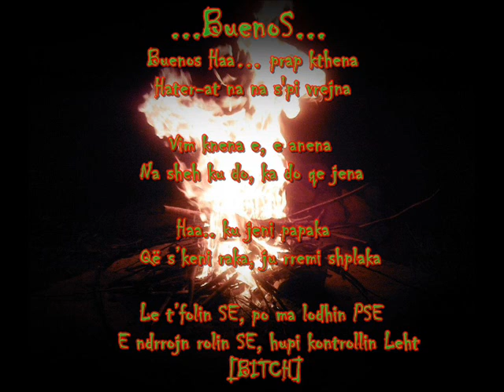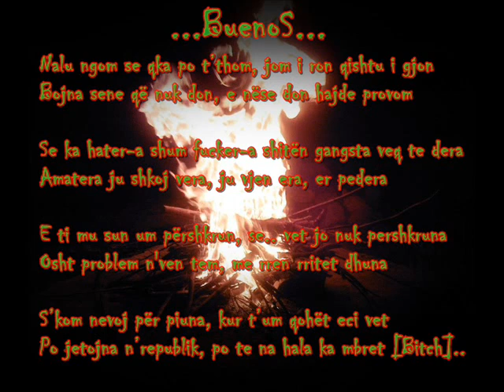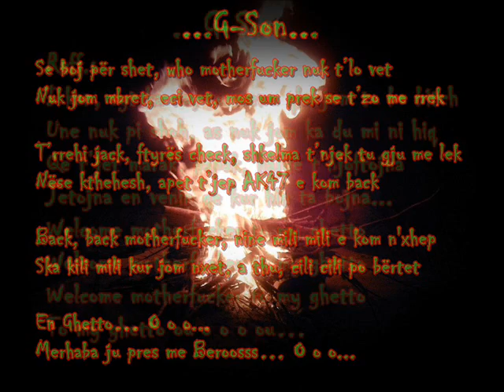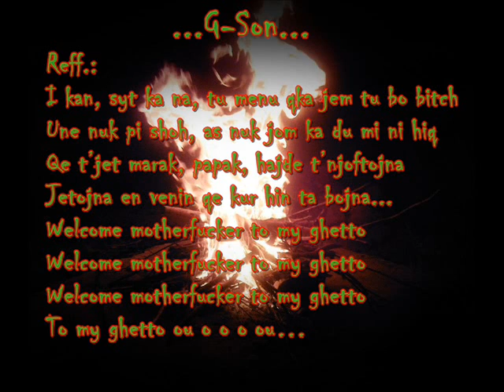G-Son ft. Buenos - To my ghetto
Reff.:G-Son:
I kan, syt ka na, tu menu qka jem tu bo bitch
Une nuk pi shoh, as nuk jom ka du mi ni hiq
Qe t'jet marak, papak, hajde t'njoftojna
Jetojna en venin qe kur hin ta bojna
Welcome motherfucker to my ghetto
To my ghetto ou o o o ou...

Rap.1:BuenoS:
Buenos Haa... prap kthena, haterat na na spi vrejna
Vim knena e e e anena.. na sheh ku do, ka do qe jena
Haa.. ku jeni papaka, qe s'keni raka, ju rremi shplaka
Le t'folin se, po ma lodhin pse, e ndrrojn rolin se hupi kontrollin let
Bitch.. nalu ngom se qka po t'thom
Jom i ron, qishtu i gjon
Bojna sene qe nuk don
E nese don hajde provom
Se ka hatera, shum fucker'a, shiten gangsta veq te dera
Amatera ju shkoj vera, ju vjen era, er pedera
E ti.. sun um pershkrun, se.. vet jo nuk pershkruna
Osht problem n'ven tem, me rren rritet dhuna
S'kom nevoj për piuna, kur t'um qohet eci vet
Po jetojna n'republik, po te na hala ka mbret bitch...

Rap.2:G-Son:
Merhaba.. po t'dhem, men, kur e nin qet sen
Kur e din, qe flowi jem, so rren, me flejt nuk t'len
Men men mos shit men, mos hyp ma nalt se apet bjen
Bjen n'ven, un nuk di sen, qa paramenon se kom problem
Se.. sun um zen mu, as vet ven sun zen
Ajrokrem t'dokët rren, sdin sen vetën e rren bitch..
S'jom ka menoj për ty, nuk e di pse po menon për mu
Nëse ti je, ka menon me m'nal, at sen munësh me harru
Leht.. se boj për shet, [hu] motherfucker nuk t'lo vet
Nuk jom mbret, eci vet, mos um prek se t'zo me rrek
T'rrehi jack, ftyrës check, shkelma t'njek tu gju me lek
Nëse kthehesh, apet t'jep AK47 e kom back
Back, back motherfucker, nine mili mili e kom ngjep
Ska kili mili kur jom nxet, a thu, cili cili po bërtet
En ghetto...
Merhaba ju pres me berro...